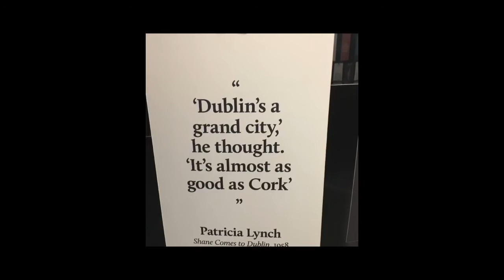Moli - Museum of Literature Ireland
Highly recommended for tourists in Dublin who are interested in Irish Literature and the Arts.
If this piques your interest, take the Literary pub crawl.
Brewery Hops of Ireland runs small group tours to visit some of Ireland's best craft breweries and distilleries as-well as cultural sites.